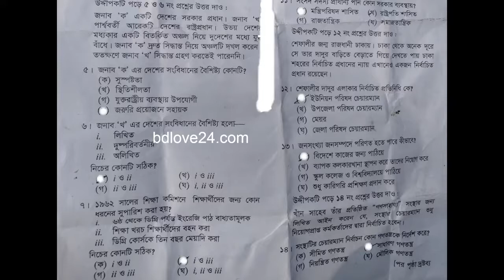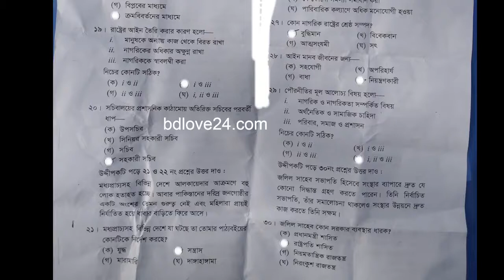পৌরনীতি MCQ উত্তরমালা রাজশাহী বোর্ড এসএসসি পরীক্ষা ২০২০ Civis MCQ Solution SSC 2020 Rajshahi Board